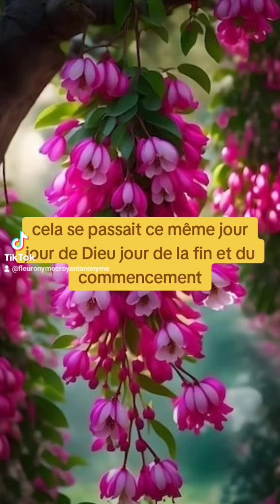🎁 Aujourd'hui au fil des jours je rend Gloire à Dieu en Parole & prière: 11 octobre 2024